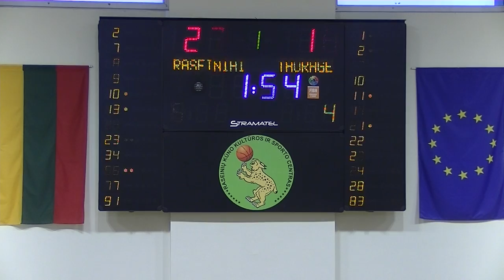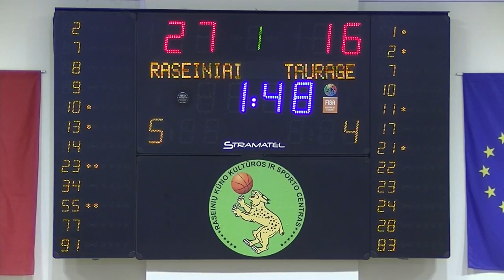RKL Ketvirtfinalis: Raseinių „Raseiniai“ - Tauragės „Tauragė“ (2022.04.12) 1 kėl